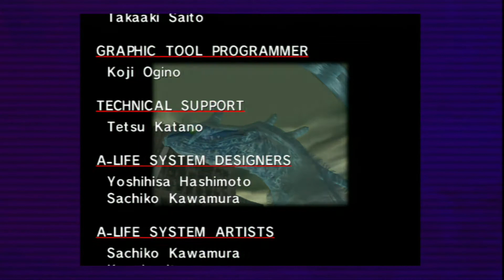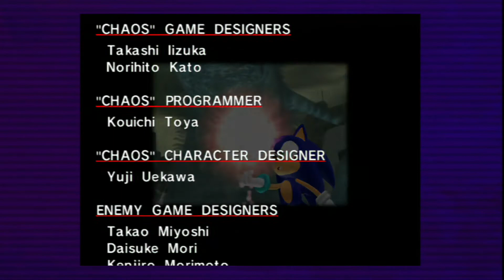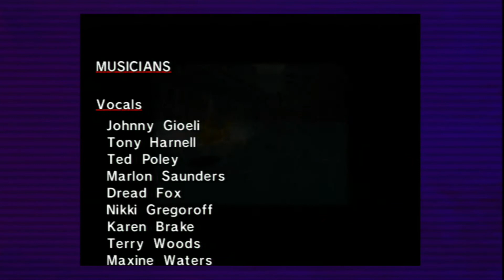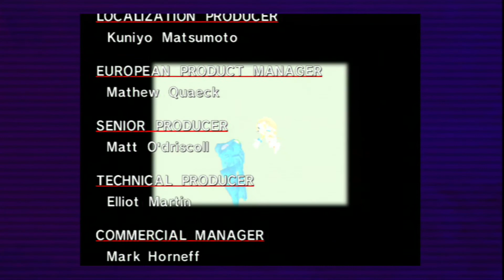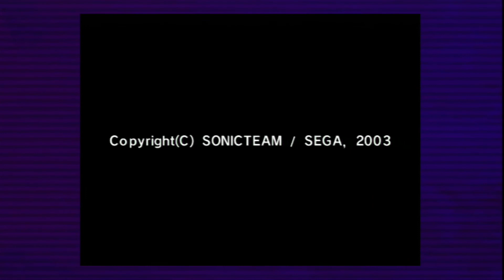Pumped by the Music- Sonic Adventure Part Final- SQUEEZE THE WORLD! Gaming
Time for a showdown with the final boss! Too bad it doesn't go as smoothly as planned.